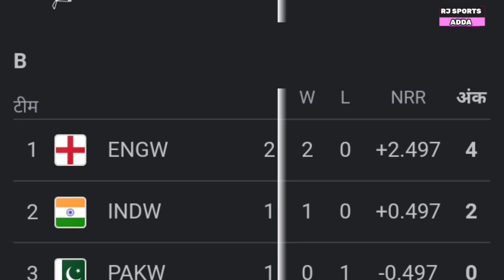ICC women's T20 2023 7th match after new point table today l भारतीय टीम इस स्थान पर है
South Africa women's vs New Zealand women's after new point table
England women's vs Ireland womens after new point table
World T20 Cup point table today